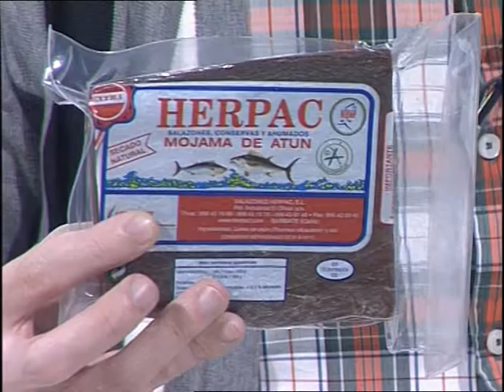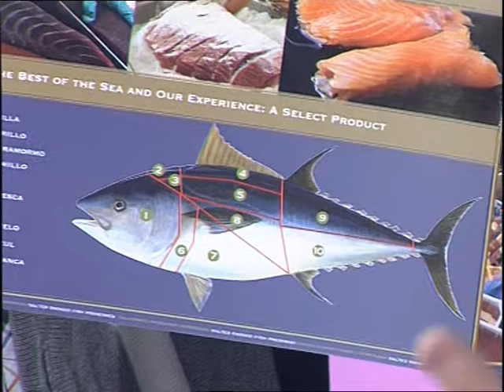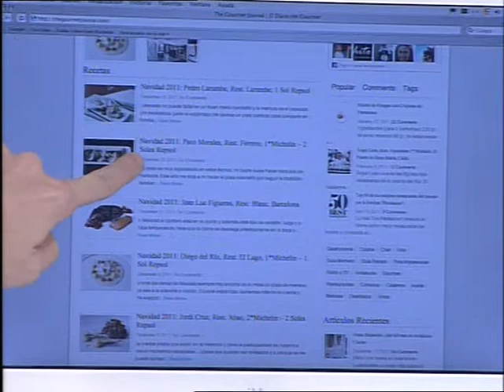"Rincón Gastronómico" - Productos del Atún